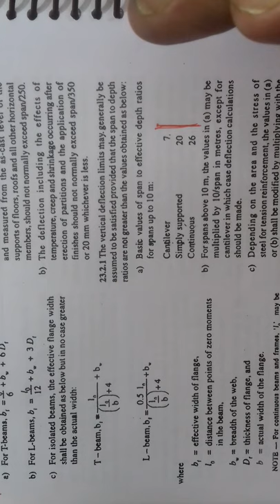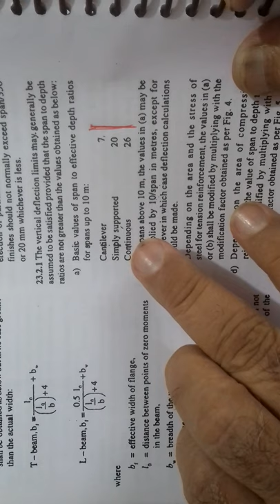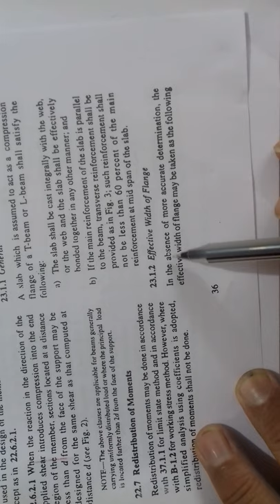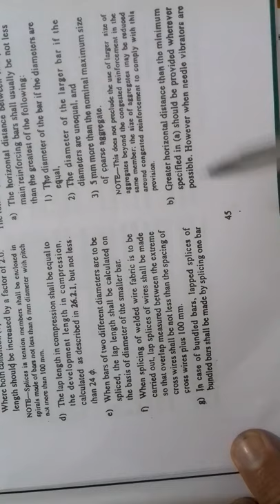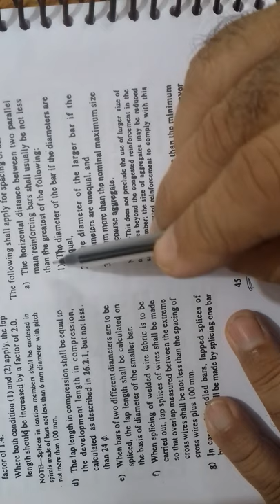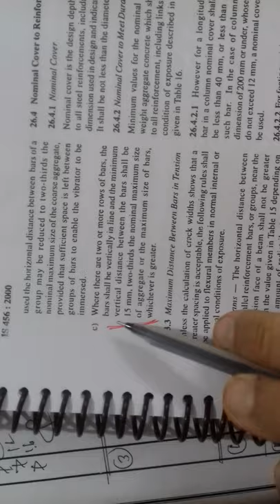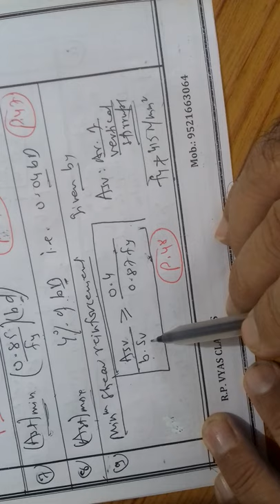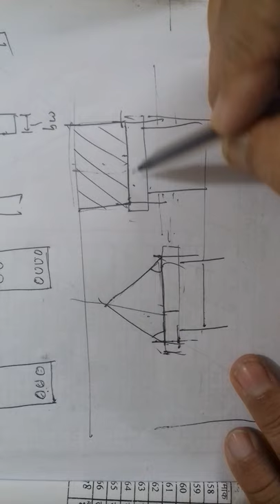Video3/MCQ/Chapter3/Analysis & Design of Beams/CE-303